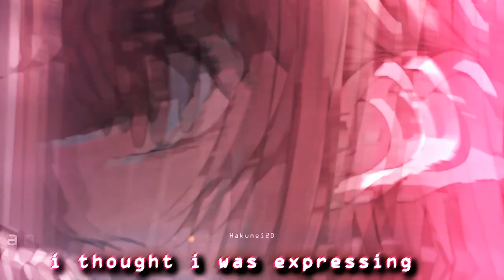Oshi no Ko - Gilded Lily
Don't read further just tags
amv, amv edit, anime edit, amv raw, amv daddy, oshi no ko, ai hoshino, ruby hoshino, aqua hoshino